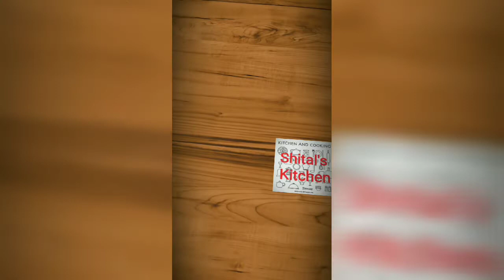TACO SHELL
Taco Shell without maida